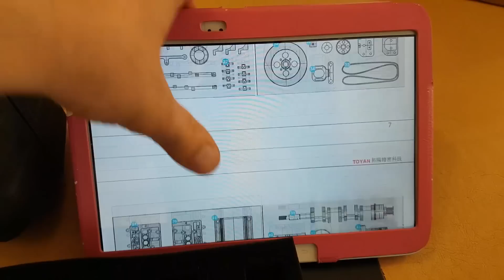Este es el motor V8 mas chico del mundo Y ruge como salvaje!! 😍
En este video armamos al motor V8 mas chico del mundo y luego lo hacemos rugir a maxima potencia.
Usa Audifonos si quieres gozar el sonido.